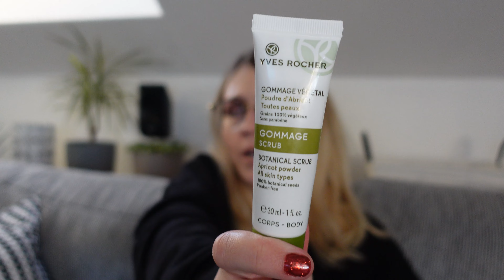Parerea mea despre produsele Yves Rocher| Ce produse mi-au placut cel mai mult